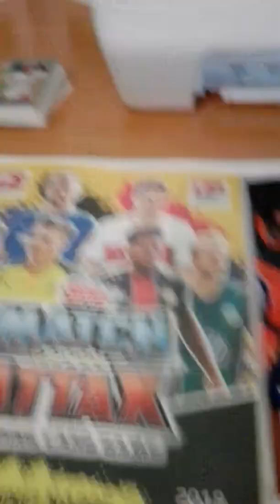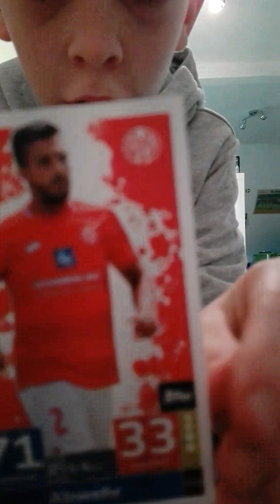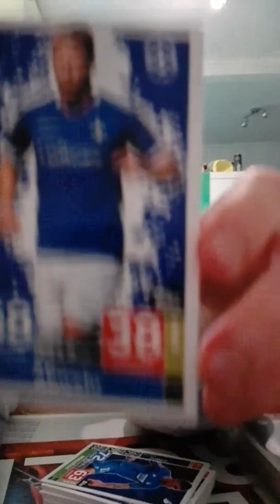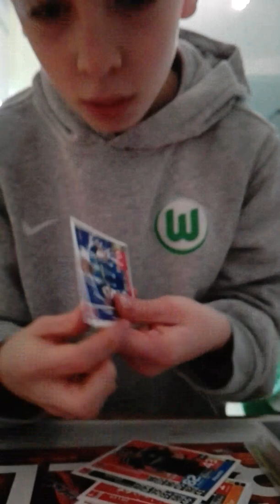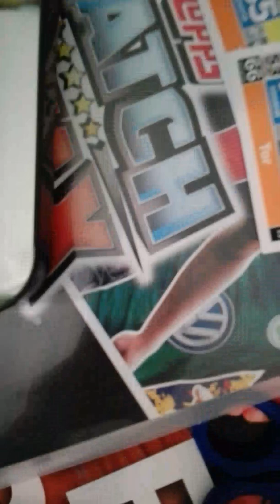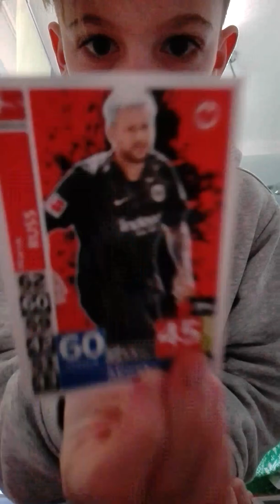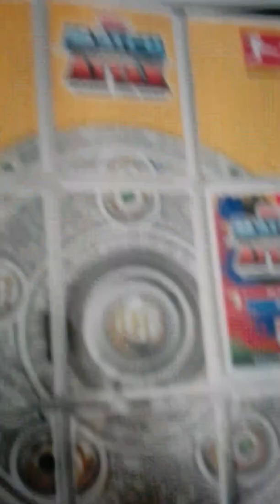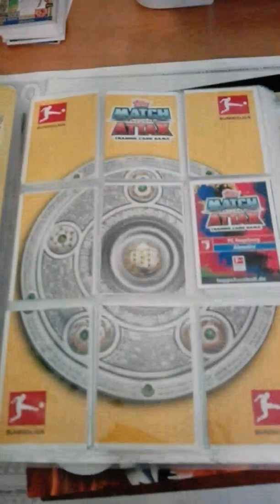Match attax dose auspacken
Es soll nur zur Unterhaltung dinnen